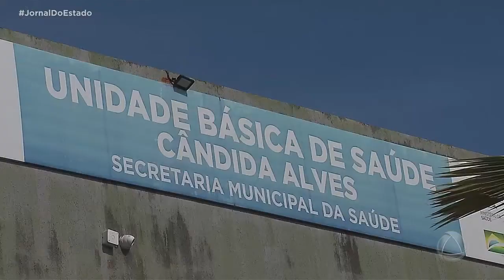Unidades básicas de saúde passam a ofertar testagens contra a Covid-19 - Jornal do Estado